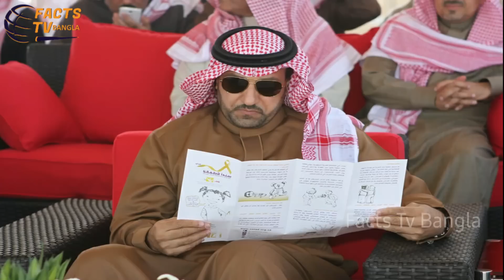দুবাইয়ের রাজ পরিবার যেখানে কোটি কোটি টাকা খরচ করে জানলে আঁতকে উঠবেন।Dubai Royal Family Money Spend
দুনিয়াতে সব চাইতে ধনীদের কাতারে দুবাই থাকে সবার প্রথমে।আর এদের টাকা পয়সার হিসাব তারা কখনোই রাখতে পারে না।তারা নিজেদের কোটি কোটি টাকা এমন সব জায়গায় খরচ করে।জানলে যে কেউ অবাক হয়ে যাবে।তাহলে চলুন জেনে নেয়া যাক এ সম্পর্কে বিস্তারিত।